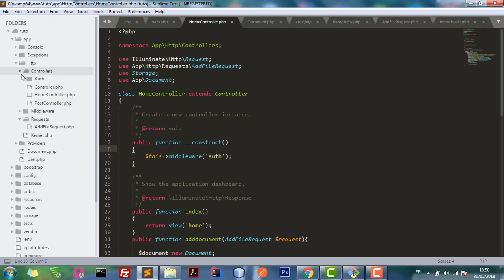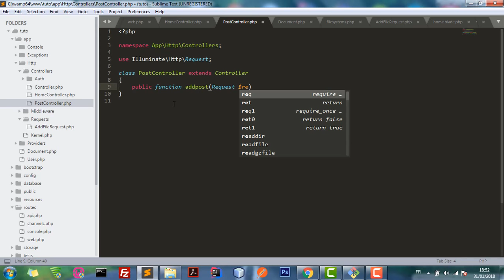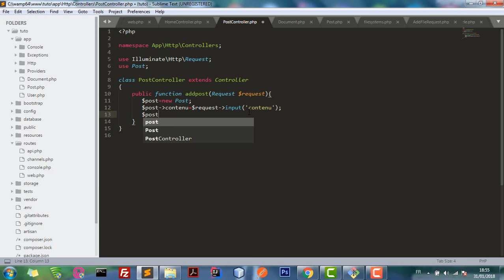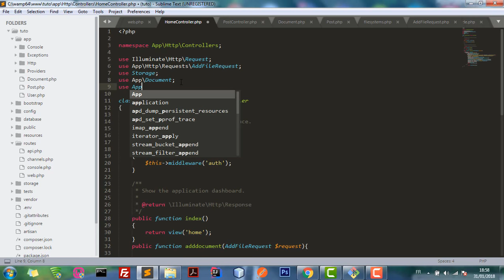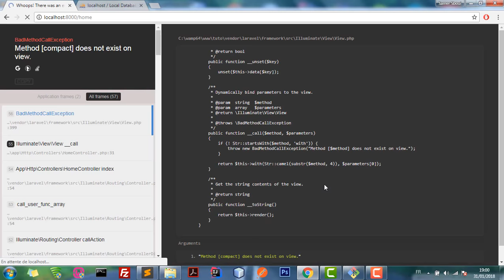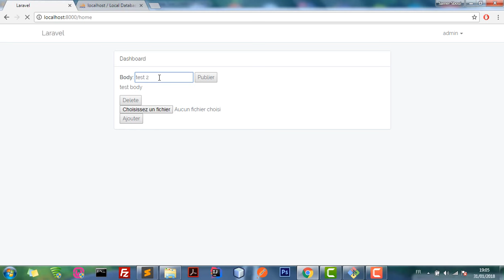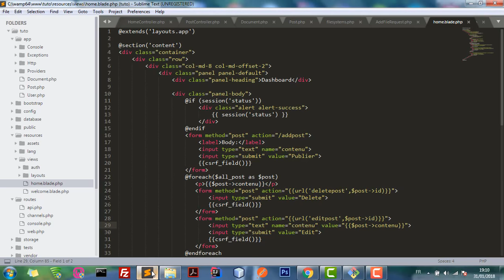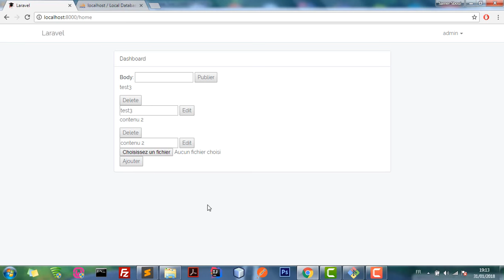Laravel Tutorial From Scratch (4) - CRUD | Create, Update, Read and Delete Data from Database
❤❤❤ Follow me ❤❤❤
Laravel tutorial for beginners step by step full project course
Learn How To Create Basic Laravel Website
Laravel tutorial 1 Introduction to laravel and building a full project
Laravel Tutorial 7 Migration, User registration and signup